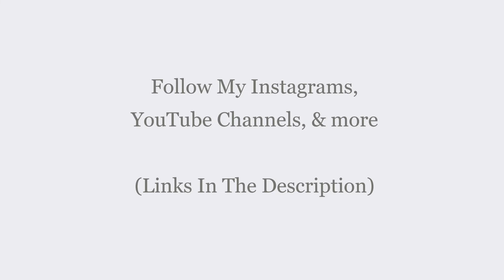SpiritualAK - Hard Music: Sun Beach - SAK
Hello there!
Cheers,
SpiritualAK

CookingWithTheFrench CEO:
Alfred Kalama AKGlobal :
Follow AKGlobal: